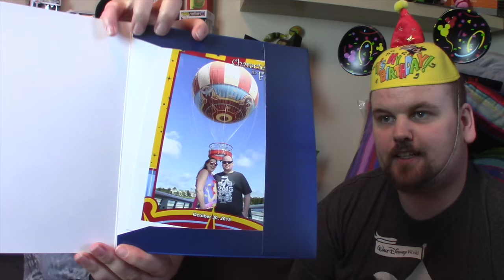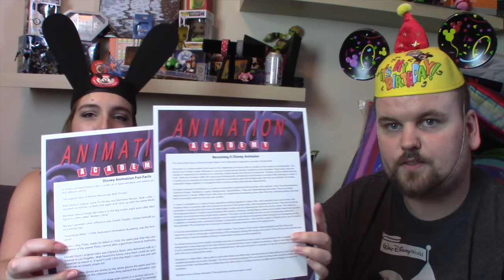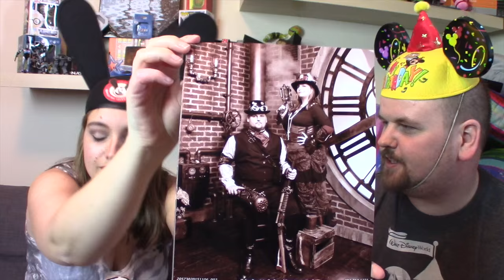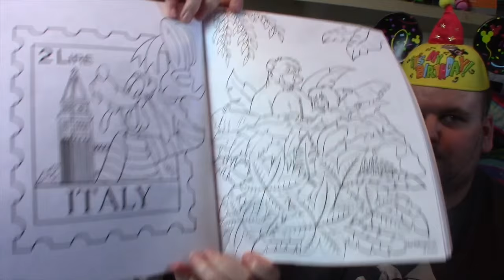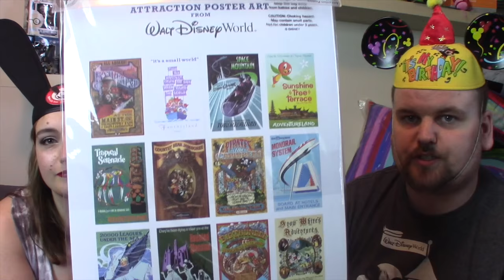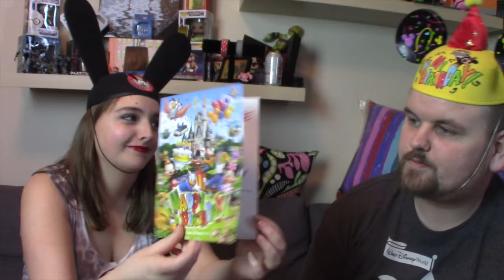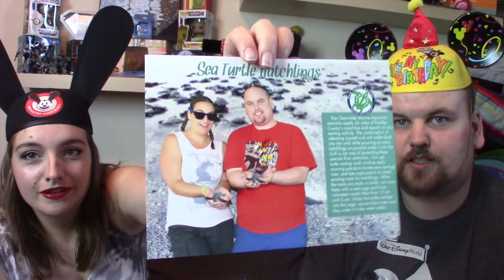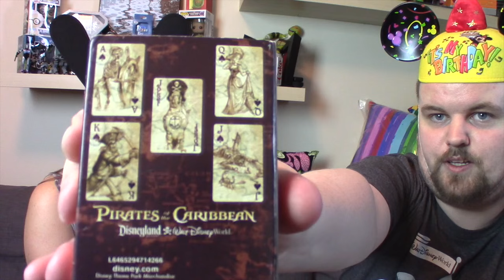Disney World / Orlando 2015 HAUL VIDEO! (Pins | Artwork | Memorabilia)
Today we go through all our purchases during our visit to Walt Disney World in Orlando, Florida.